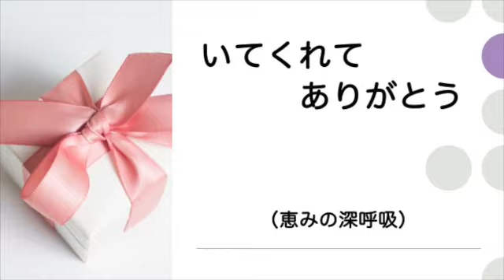【いてくれてありがとう】【心のメタボ】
【心のメタボ】

ある雑誌に俳優の松重豊さんと禅宗のお坊さんとの対談が書かれていて
そこに興味深い内容がありました。ちょっといくつかまとめてみました。
「心のメタボ」
「我欲に縛られ、心が曇ってしまうこと。身体的なメタボは
他人の目から見ても認識できますが、心についた贅肉は
自分で気づくしかない。禅の狙いは、贅肉のない心で日々の
生活に真（まこと）を見出すことにあります。

【坐する】ということ
坐の字を分解すると「人」「人」「土」となります。
人と人は、今の自分と本来の自分が対峙している様を
表しています。そしてかつては野外で座っていたために「土」
を合わせています。
やがて室内でも座るようになったので「まだれ」（广）の
座を使うようになりました。
つまり、座禅は、今の自分自身に問いかけ続ける修行なのです。
昨今、多くの人が向き合っているのは自分ではなくスマホですね。
心にこびりついた贅肉という「心のメタボ」、そして本来の自分と向き合う
という意識を育むための「坐」
私は心にも身体にも贅肉がくっついていて、不健康だなぁと感じることが
あります。
無理に削ぎ落とすことはできませんが、ゆっくり、でも、しっかり
調整しながら心と身体の贅肉を落としていきたいと思います。
そして、自分と向き合うということについては、聖書の教えている人間の在り方
を土台に、それを向き合うべき鏡として意識しながら、丁寧に向き合い続けたい